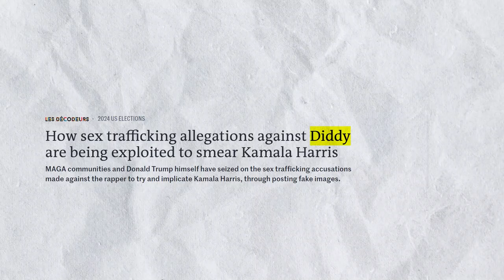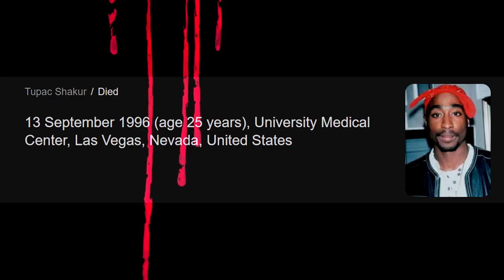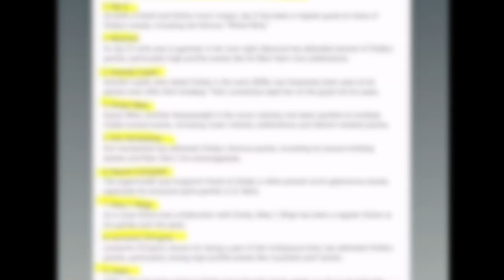What P Diddy did With Justin Bieber In his Parties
This video contain the extensive research on p diddy case what was he doing behind the curtians.
P Diddy is a real monster to the hollywood music industry. p diddy was famous for his famous white party and it is clamied that in those parties there we have very high profile people. Early on there was also many simpsons prediction for p diddy party controversies and conspiracy.
Simpson have also predicted about the white party and the people who were presented there.
There is a whole lot of things that should not be supposed to be in that party was also available in the party like thousands plus bottles of baby oil and lubricants.
In P diddy raid police find out many devices and ooo why am I telling you all this here, watch the video and enjoy.
ThankYou
Suraj

Source :- YouTube, Wikipedia